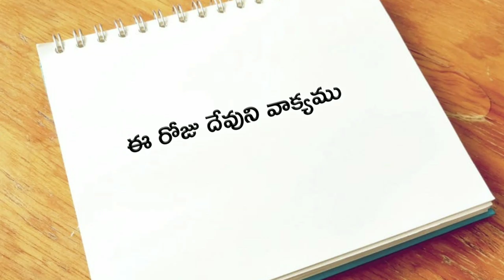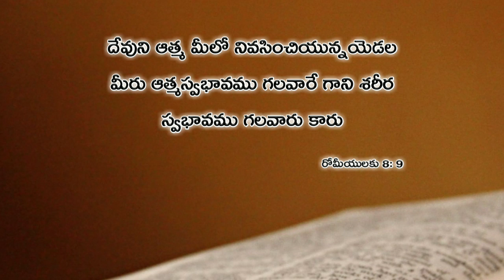ఈ రోజు దేవుని వాక్యము 10.02.2019 | Today god's word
Dalje bible message